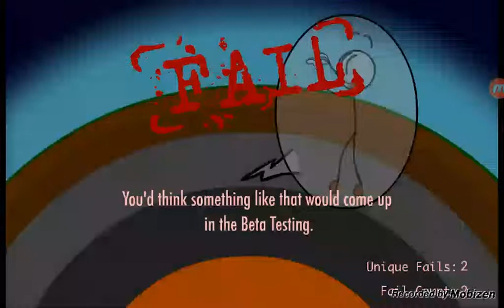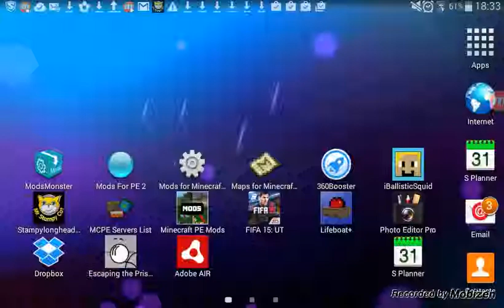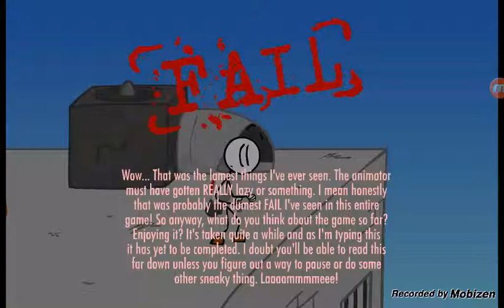Escaping The Prison Lets Get Out